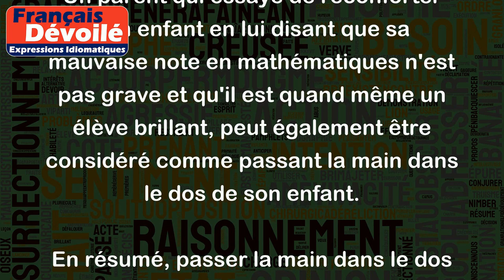Passer la main dans le dos de quelqu'un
L'expression "passer la main dans le dos de quelqu'un" signifie généralement qu'on cherche à flatter ou à encourager cette personne, souvent de manière hypocrite ou trompeuse.
Par exemple, si un collègue qui cherche une promotion au travail fait des éloges exagérés à son supérieur en lui disant combien il est talentueux et combien il mérite cette promotion, il essaie de passer la main dans le dos de son supérieur pour obtenir ce qu'il veut.
Un parent qui essaye de réconforter son enfant en lui disant que sa mauvaise note en mathématiques n'est pas grave et qu'il est quand même un élève brillant, peut également être considéré comme passant la main dans le dos de son enfant.
En résumé, passer la main dans le dos de quelqu'un signifie chercher à flatter ou à encourager quelqu'un pour obtenir quelque chose de lui ou pour le réconforter, mais souvent de manière hypocrite ou peu sincère.